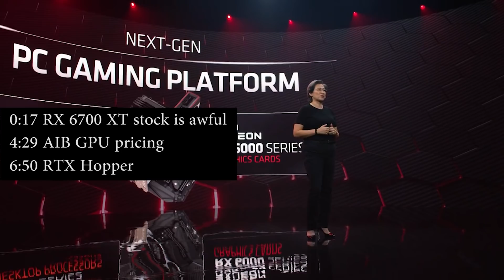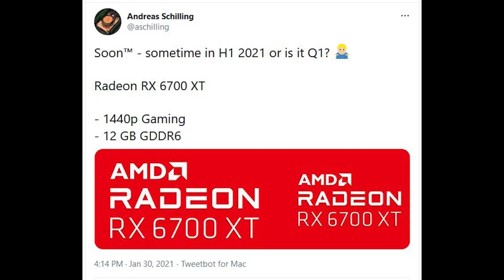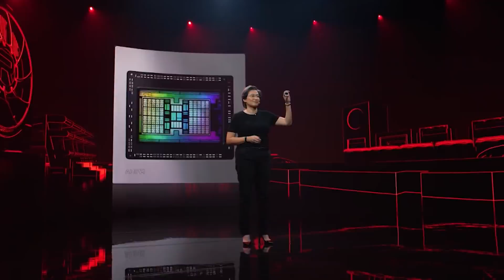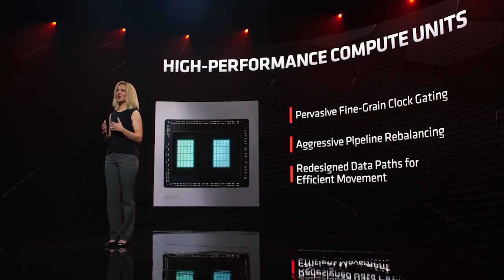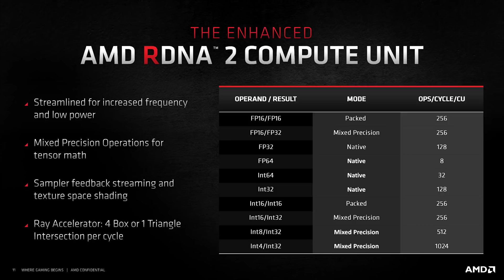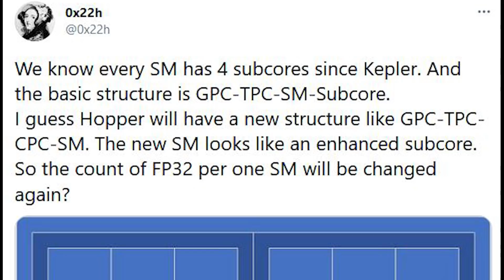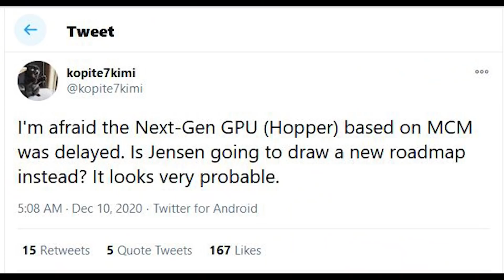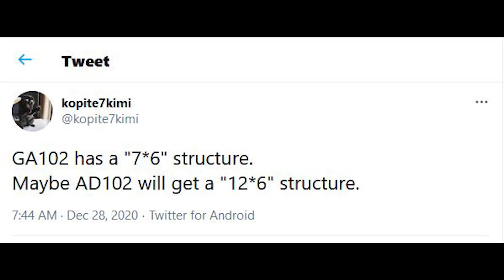AMD RX 6700 XT Stock is TERRIBLE | Why Radeon RDNA 2 AIB Cards Are So Expensive to Buy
AMD's Radeon RX 6700 XT Stock is BAD, we also discuss why Radeon RDNA 2 AIB Cards Are So Expensive to Buy thanks to decisions made by AIBs.

The Radeon RX 6700 XT 12GB (designed to go toe-to-toe with Nvidia's GeForce RTX 3060 Ti) will be shown off by AMD on March 3rd, and is based on the Navi 22 silicon. This GPU has been rumored for a long time and features 40 Compute Units with a 192-bit bus and 12GB RAM. The graphics card though will apparently be shown off alone, with the Radeon RX 6700 not to debut alongside it, which is a reduced specs video card featuring just 36 Compute Units and 6GB RAM.

According to a report, the availability of the Radeon RX 6700 XT though will be dreadful, with France recieving just about 100 reference cards, and a similar number of custom AIB cards.

Also, Nvidia's Hopper architecture will have big changes for its CUDA cores and SMs, with a more amd-like design seen in the Navi range of GPUs, where AMD switched to Dual-Compute Units (WGP).

SOURCES -

0:00 Start
0:17 RX 6700 XT stock is awful
4:29 AIB GPU pricing
6:50 RTX Hopper